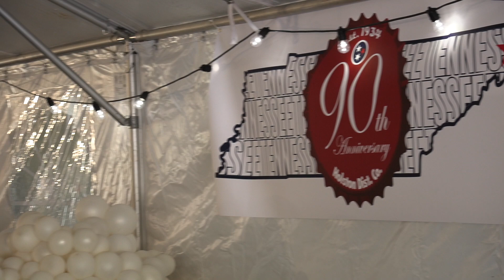Holston Distributing Celebrates 90 Years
East Tennessee’s only local beer distributor celebrated its 90th anniversary on Saturday.

Founded in 1934, Holston Distributing invited employees, their families and the company’s closest friends to commemorate the occasion with food, entertainment, awards and–of course–some beer.

Frank Wood, current owner and CEO of Holston Distributing, is the grandson of William Franklin Raban, who founded the company back in 1934; Wood’s father took over company operations in 1972, and Wood himself assumed his role over the company about 14 years ago.

“We just wanted to celebrate the three generations and ninety years,” said Holston Distributing General Manager Mike Hubbard. “Frank doesn’t know why his grandfather started (the company), but we’re just glad he did.”

Holston Distributing has 48 employees, and is known for being the Anheuser-Busch distributor for Northeastern Tennessee, although the company supplies countless other products.

Having endured throughout three generations and ninety years in the region, Holston Distributing is looking forward to remaining an integral part of the community.

“I don’t know what’s in store for the next ninety years, I just know we’re always looking for new products,” Hubbard said. “I hope in another 180 years they’re having another celebration and that my picture is up there somewhere (for) making a difference in the company.”